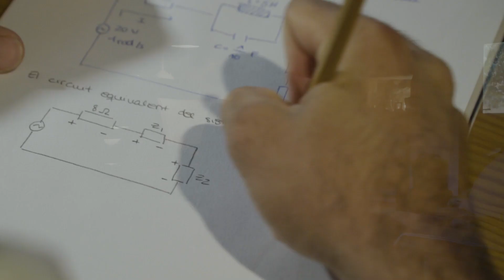I tu? Abandonaràs el teu objectiu? Vine a la Diada 2019!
Hem sortit moltes vegades. Sempre que ha calgut, hem omplert places i carrers. Renunciar a la mobilització popular no és una opció 👉 Aquesta Diada 2019, tornem a omplir els carrers amb un objectiu nítid i clar: la independència.